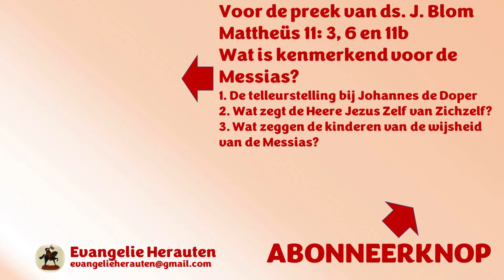Mag ik u vragen na het amen van de zegen nog een versje te zingen? Vindt u dat goed? Psalm 108: 1.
Wijlen ds. J. Blom zei dit aan het einde van de dienst. Voor de gehouden preek over: Mattheüs 11: 3, 6 en 11b met als thema: "Wat is kenmerkend voor de Messias?"

Preken van wijlen ds. J. Blom staan met zijn toestemming op Evangelie Herauten. Ds. J. Blom is op 19 April 2024 overleden.